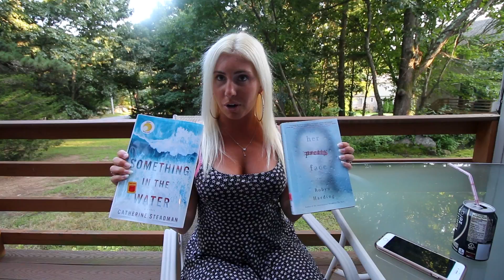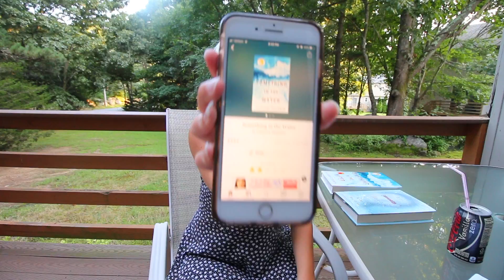ARE PEOPLE REALLY THIS DUMB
*Follow me on the goodreads app: Arianna Reardon - follow me, or request to be my friend :)